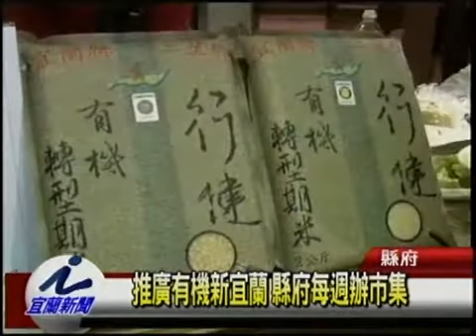推廣有機新宜蘭 縣府每週辦市集